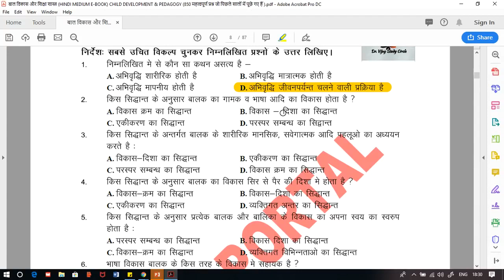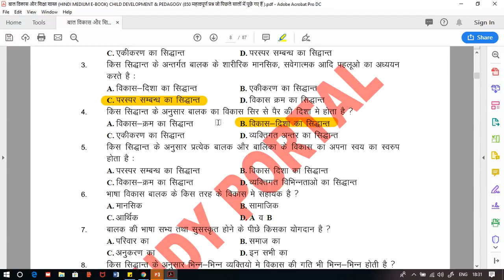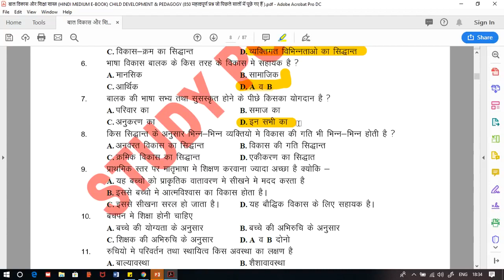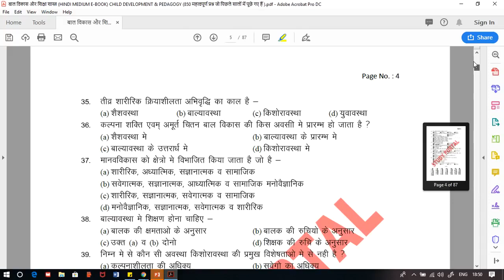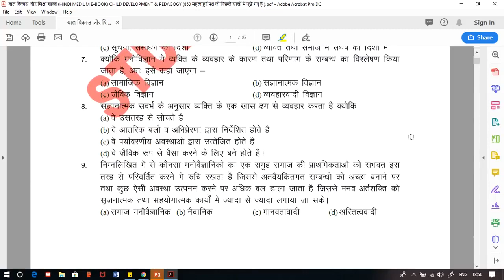CDP (बाल विकास) COURSE CHAPTER - 4 BY VIJAY SIR Practice set of Child Development and Pedagogy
1. बाल विकास और शिक्षा शास्त्र (HINDI MEDIUM E-BOOK) CHILD DEVELOPMENT & PEDAGOGY (850 महत्वपूर्ण प्रश्न जो पिछले सालों में पूछे गए हैं ).

2. CHILD DEVELOPMENT AND PEDAGOGY FOR KVS , CTET, HTET and all (HINDI MEDIUM) बाल विकास और शिक्षा शास्त्र COMPLETE BOOK WITH THEORY AND QUESTIONS .

3. CHILD DEVELOPMENT AND PEDAGOGY (ENGLISH MEDIUM).

4. Child Development & Pedagogy Questions Booklet (600) with Answer (English Medium).

1. HINDI PEDAGOGY E-BOOK FOR CTET, KVS,DSSSB,HTET,UPTET,REET (HINDI MEDIUM)...

2. English Pedagogy book for all teaching exams.

3. MATH PEDAGOGY (HINDI MEDIUM) FOR ALL TEACHING EXAMS.

4. सामाजिक विज्ञान (SOCIAL SCIENCE PEDAGOGY IN HINDI MEDIUM) FOR ALL TEACHING EXAMS.

5. 1. Mathematics Handwritten Notes by Pawan Yadav Sir .

6. बाल विकास और शिक्षा शास्त्र (HINDI MEDIUM E-BOOK) CHILD DEVELOPMENT & PEDAGOGY (850 महत्वपूर्ण प्रश्न जो पिछले सालों में पूछे गए हैं ).

7. CHILD DEVELOPMENT AND PEDAGOGY FOR KVS , CTET, HTET and all (HINDI MEDIUM) बाल विकास और शिक्षा शास्त्र COMPLETE BOOK WITH THEORY AND QUESTIONS .

8. CHILD DEVELOPMENT AND PEDAGOGY (ENGLISH MEDIUM).

9. Child Development & Pedagogy Questions Booklet (600) with Answer (English Medium).

10. पर्यावरण अध्ययन E-BOOK (पर्यावरण अध्ययन के 690 महत्वपूर्ण प्रश्न)...

11. EVS PRT HANDWRITTEN NOTES (HINDI MEDIUM) .

12. HINDI PEDAGOGY E-BOOK FOR CTET, KVS,DSSSB,HTET,UPTET,REET (HINDI MEDIUM)...

13. English Pedagogy book for all teaching exams.

14. MATH PEDAGOGY (HINDI MEDIUM) FOR ALL TEACHING EXAMS.

15. सामाजिक विज्ञान (SOCIAL SCIENCE PEDAGOGY IN HINDI MEDIUM) FOR ALL TEACHING EXAMS.

16. 1. Mathematics Handwritten Notes by Pawan Yadav Sir .

17. Computer MCQ EBook (English Medium).

18. 1100 + HARYANA GK LAST YEAR QUESTION PDF DOWNLOAD

19. HTET 2018-19 COMMON PRACTICE PAPER FOR PRT, TGT AND PGT(HINDI MEDIUM).

20. 550 Most Important Question of Haryana GK by DR. VIJAY SIR.

23. संपूर्ण हरियाणा सामान्य ज्ञान और पिछले सालों में पूछे गए प्रश्न उत्तर (HINDI MEDIUM HANDWRITTEN WRITTEN NOTES).